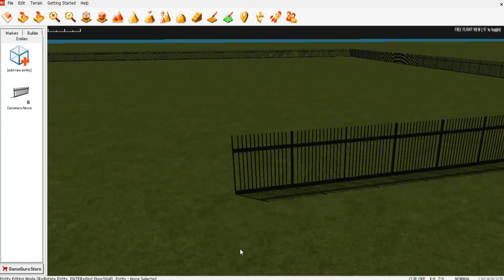How to Copy/Paste Entities in GameGuru